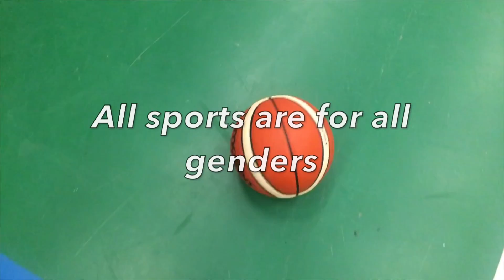5 in 1- Holy Faith Glasnevin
Made by TY Students from Holy Faith Glasnevin for DCU UniTY